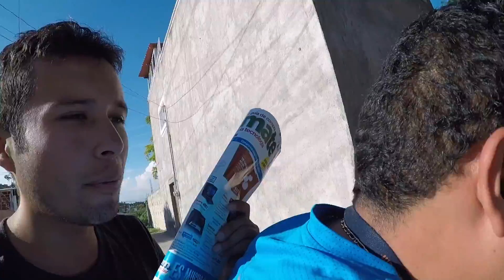Paseando con Quique maracas (02/09/2018)